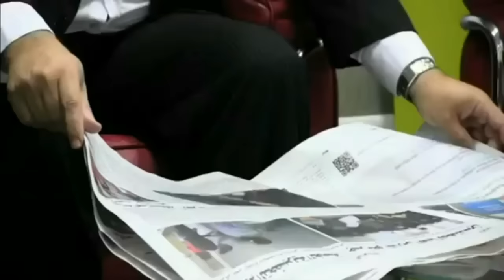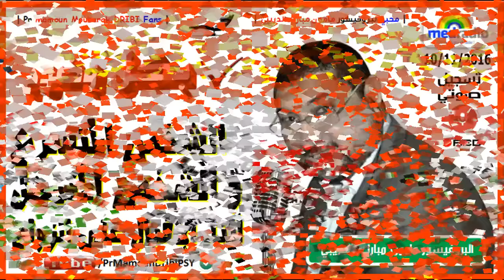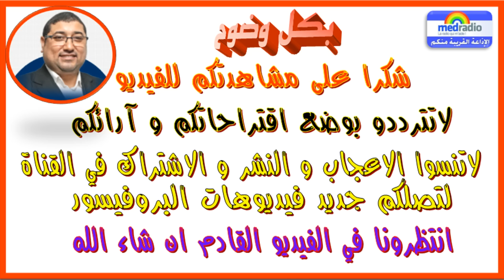▶ Pr Dribi [10/11/2016] البروفيسور الدريبي - الإقبال على الزواج بين التسرع و التمهل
- حصة اليوم : الإقبال على الزواج بين التسرع و التمهل

مواضيع البروفيسور الدريبي الأكثر استماعا عربياً وعالمياً 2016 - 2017